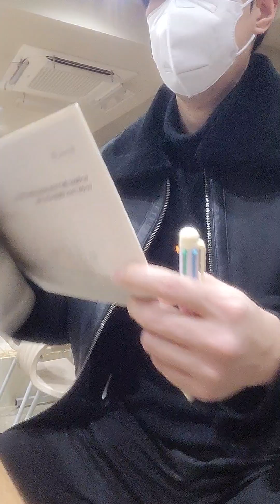포닥(post doctor) 박사님 변리사시험 준비 및 종합반 등록 상담 / 개별상담 무편집본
변리사에 대한 모든것,
2024년 변리사 61회 시험대비 변리사스쿨 1차 관리형종합반 설명회 진행하고 있습니다.
자세한 내용은 patentschool.co.kr 공지사항 참조 부탁드립니다.
감사합니다.